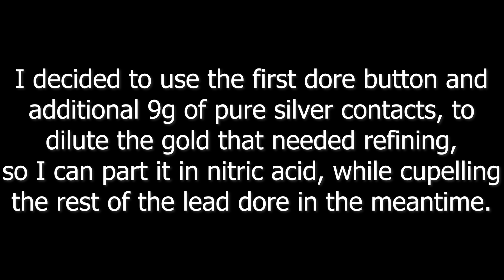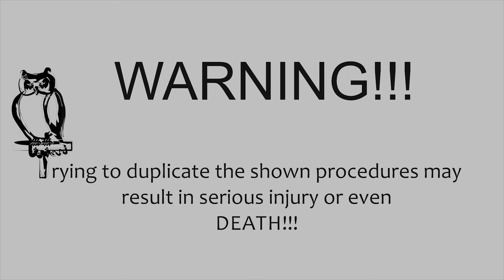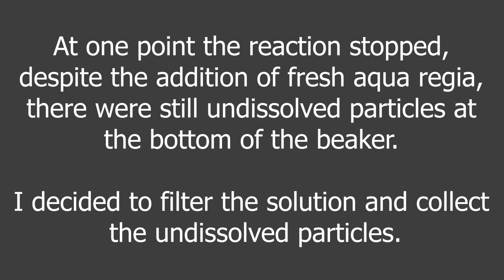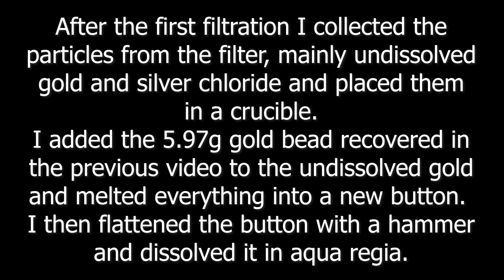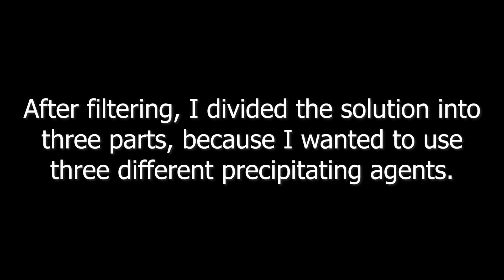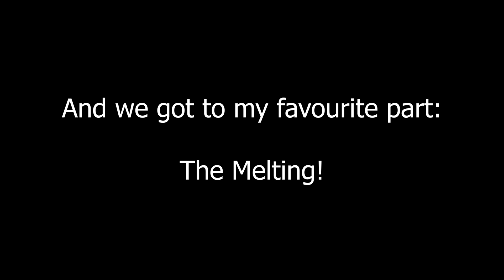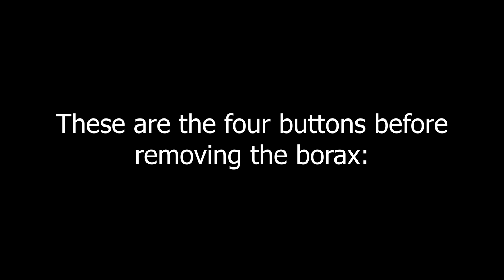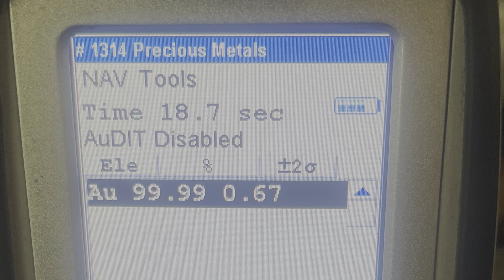3 ways to refine gold to ultra high purity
Gold refining process using 3 different precipitating agents to refine gold to ultra high purity